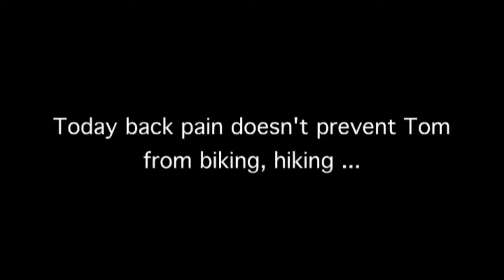Tom Storer, PhD - Medical Professor